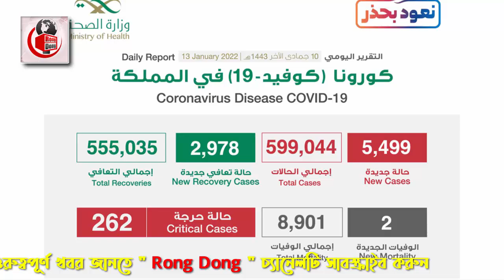সৌদির আজ সকালের তাজা খবর – রোগীর সংখ্যা বেড়ে হয়েছে ৩৫১০৮ জন। সৌদির করোনার সর্বশেষ খবর।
এবারের খবরের আলোচনায় রয়েছে সৌদির আজ সকালের তাজা খবর – রোগীর সংখ্যা বেড়ে হয়েছে ৩৫১০৮জন। সৌদির করোনার সর্বশেষ খবর নিয়ে বিস্তারিত। পুরো ভিডিওটি দেখে বিস্তারিত জেনে নেবার  অনুরোধ রইলো।